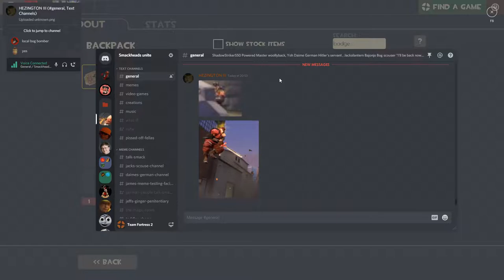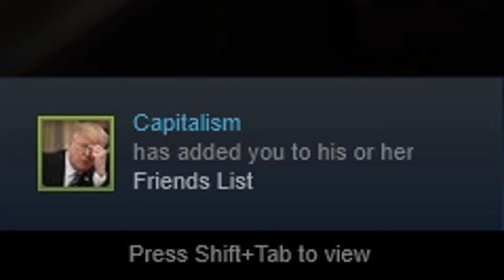[TF2] Let's Ride - TF2 Shenanigans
*Soundboard noises*

~ itsyaboifranzi
~ Ziiny